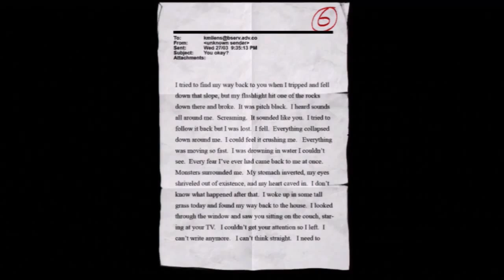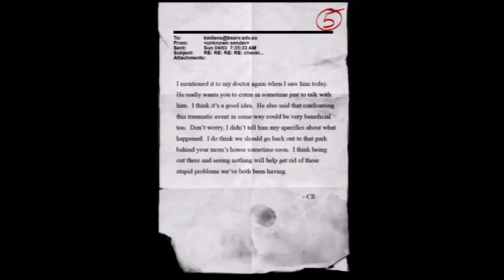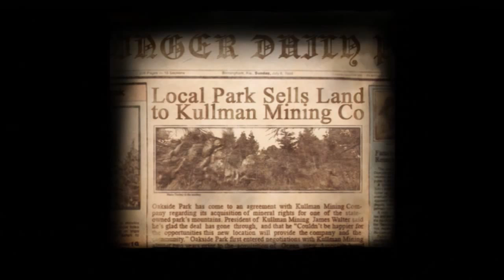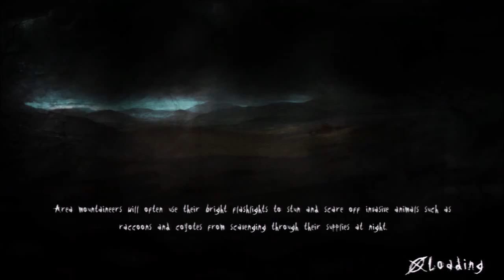Slander the Arrival PS3 part 3